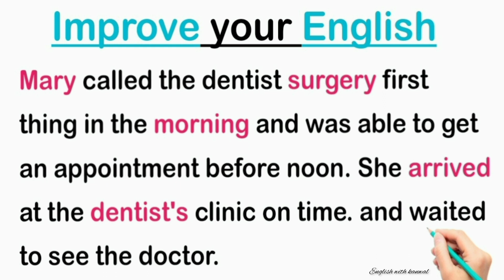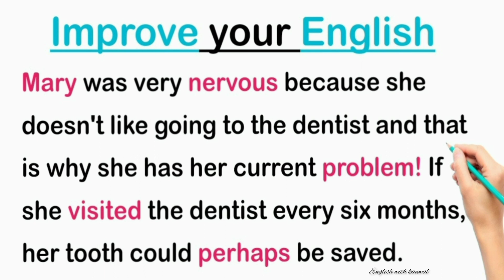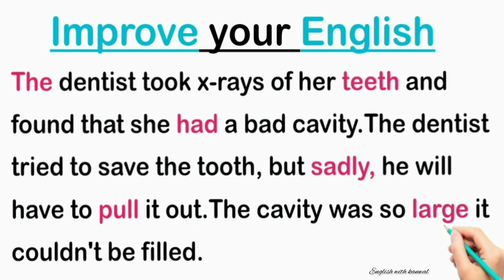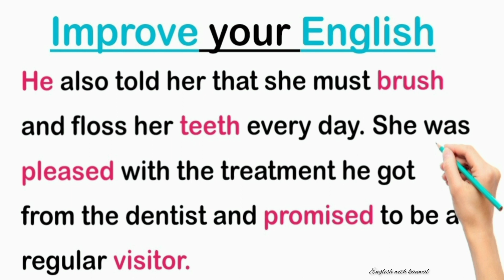English language learning level A2 |Listening and practice #14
Hi in this video you will learn English language learning level A2 | Listening and practice #4